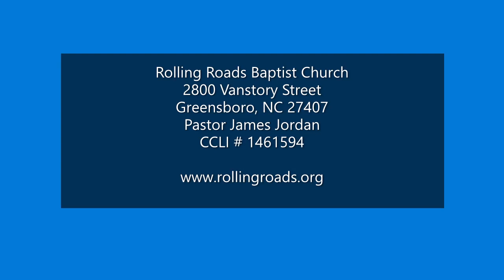I Will Arise and Go to Jesus